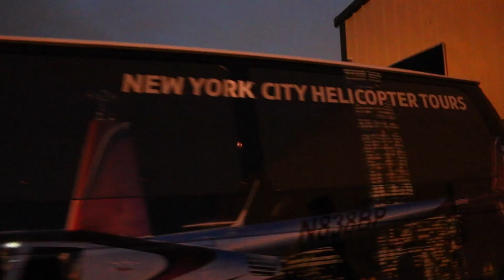BOYFRIEND GIVES GIRLFRIEND THE SURPRISE OF A LIFETIME! Allisa Rose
Hey loves!

Today is finally the day. Zane surprised me with something I will never forget..

xo
-Allisa